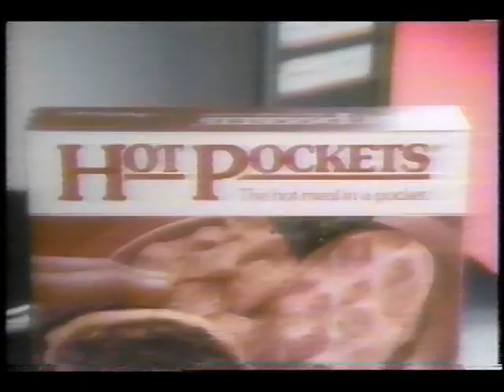Hot Pockets Frozen Food Commercial (1987)